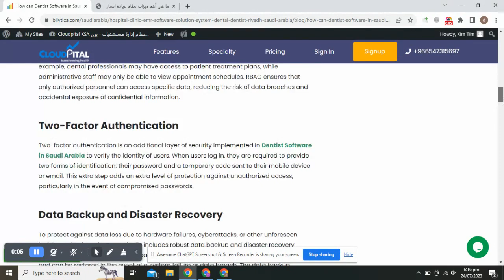How can Dentist Software in Saudi Arabia protect patient data?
Dental Software in Saudi Arabia, Dentist EMR Software in Saudi Arabia, Dermatology EMR Software in Saudi Arabia, E-Clinic Software in Saudi Arabia, EMR Software in Saudi Arabia